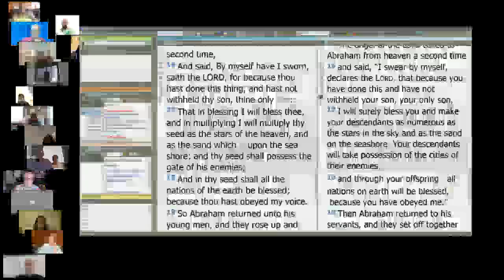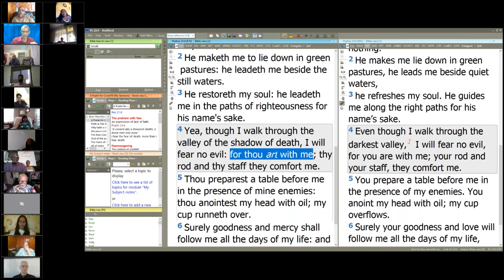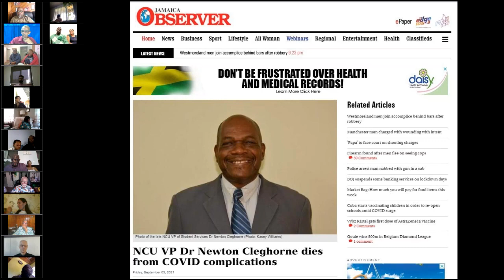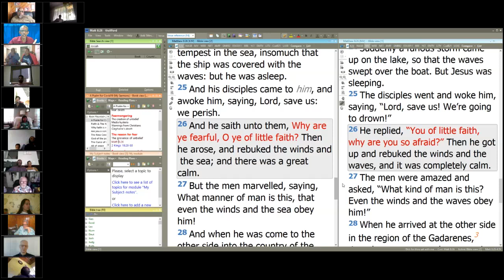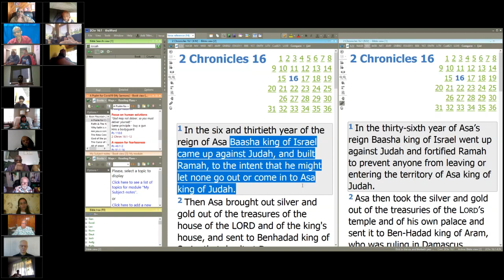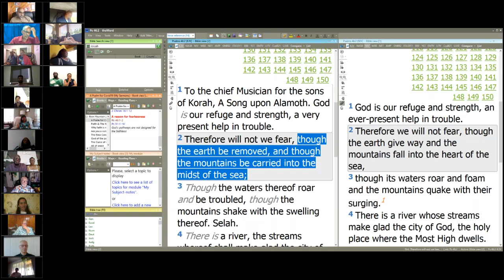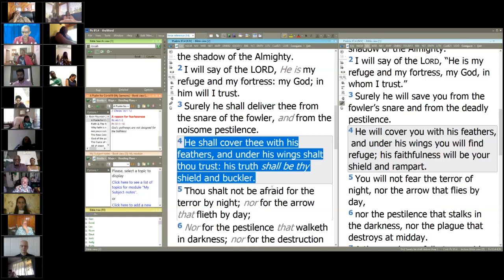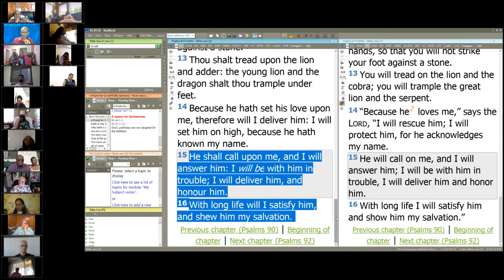Sérum proti strachu - David Clayton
Žijeme v době strachu a paniky. Jsme každodenně bombardováni negativními zprávami ze všech stran. Lidé se bojí o své zdraví, o své zaměstnání, o své blízké a o svůj život. Můžeme se v této nelehké situaci spolehnout na Boha a zažívat klid uprostřed problémů?